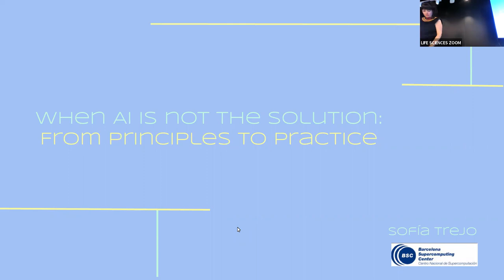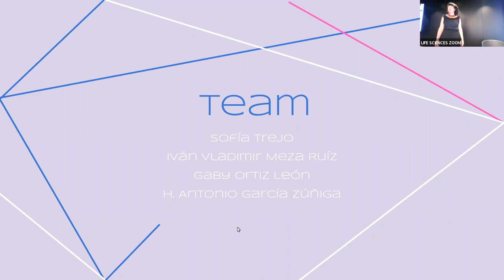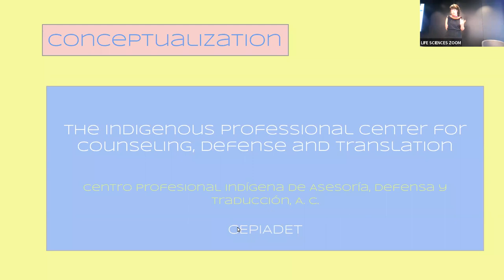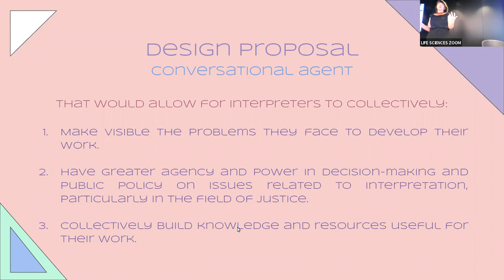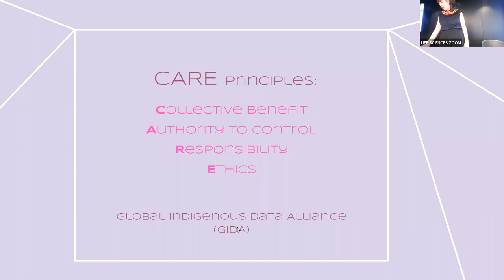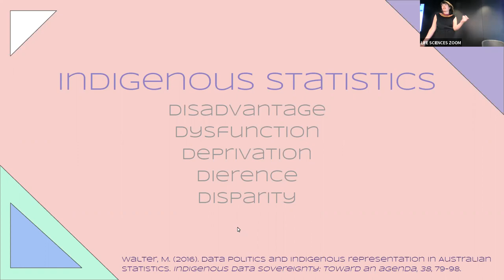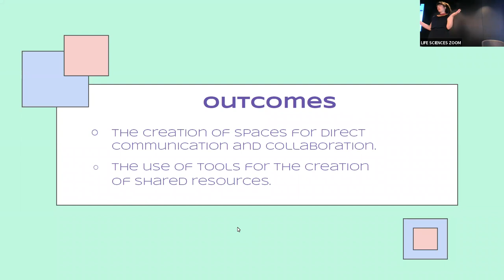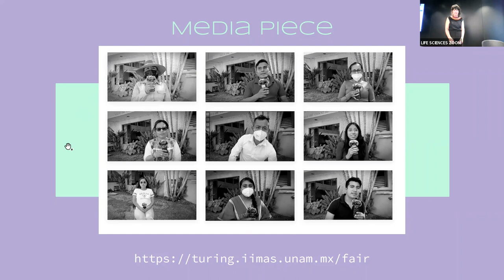SORS/WomenInBSC: When AI is not the solution: from principles to practice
🗣Speaker: Sofia Trejo, High Performance Artificial Intelligence Recognised Researcher, Computer Sciences, BSC

Abstract: This talk will present the research process to develop a conversational agent to support and dignify the work of indigenous languages interpreters in Mexico. The project was an exploration to co-design the system and the research methodology with the end users (indigenous interpreters) in a way which aligned with the principles of: gender perspective, collaboration, shared benefits, digital autonomy and data sovereignty.

The talk will explore the political, social and cultural landscape of indigenous languages interpretation in Mexico, along with key aspects of indigenous data sovereignty, to provide contextual basis for the project and its proposed methodology. Finally, we will explore the social conditions which led to the decision that AI was not the right tool to tackle the problem, if the aim was to develop a technology which in all its stages, from its design to its deployment, aligned with set of principles which were chosen.